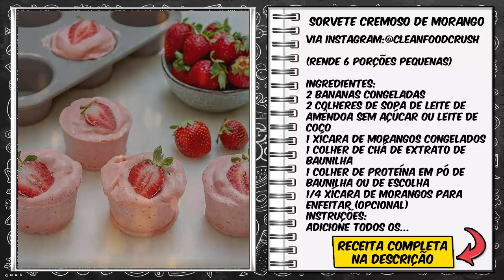Sorvete Cremoso de Morango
Via Instagram: @cleanfoodcrush
(Rende 6 porções pequenas)

Ingredientes:

2 bananas congeladas
2 colheres de sopa de leite de amêndoa sem açúcar ou leite de coco
1 xícara de morangos congelados
1 colher de chá de extrato de baunilha
1 colher de proteína em pó de baunilha ou de escolha
1/4 xícara de morangos para enfeitar (opcional)

Instruções:

Adicione todos os ingredientes a um processador de alimentos ou liquidificador em velocidade velocidade máxima e bata até ficar homogêneo.

Encha uma forma de cupcake de silicone ou outro recipiente com esta mistura e cubra cada copo com morangos, conforme mostrado nas fotos.

Congele por cerca de 2 horas. Remova dos moldes.

Aproveitar!